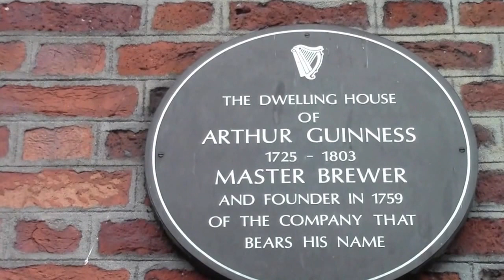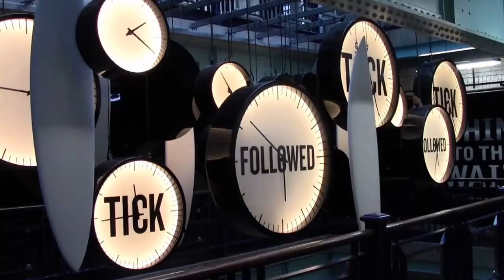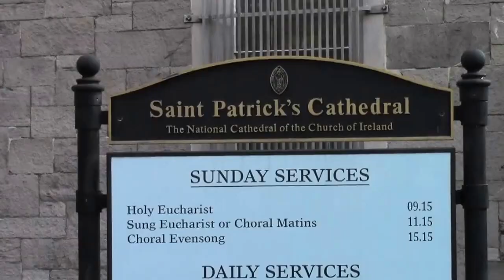Irish Memories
Dublin week 39/2016